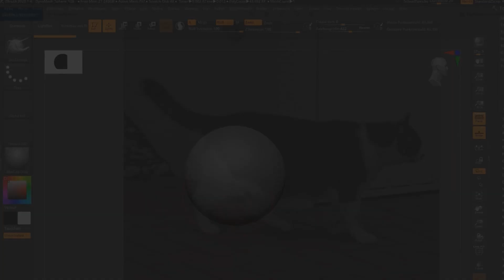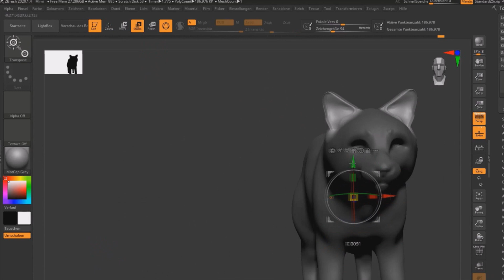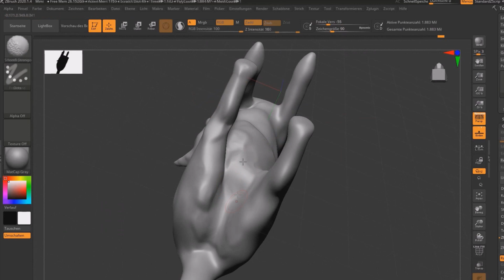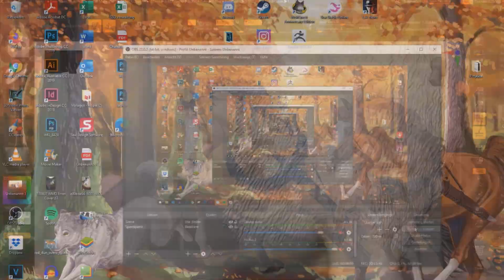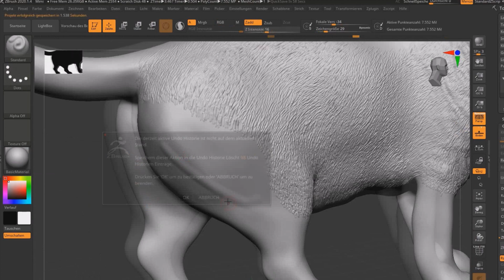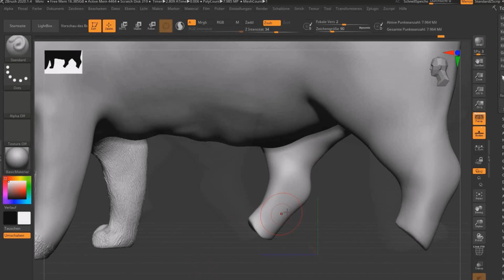😱WIR MODELLIEREN eine KATZE am PC?!😱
Hallihallo meine lieben Sammys!

Das hier ist wohl mal ein Speedpaint der etwas anderen Art xD Heute modellieren wir gemeinsam eine Katze und lernen die Zukunft des Modellierens kennen. Ich habe mich in den letzten 2 Wochen mit digitalen Modelliermethoden auseinandergesetzt und ein paar Tierfiguren gemacht. Eine Katze, die dabei entstand (Mimi von der lieben Honey Summer) entsteht in diesem Video.
Auch Schleich arbeitet mittlerweile immer öfter mit dieser Technik, da sie einfach ist, man die Figuren leicht modifizieren kann und die Transportwege der zerbrechlichen Rohlinge wegfallen, da man die Figuren ganz einfach als Datei verschicken und mit dem 3D Drucker ausdrucken kann.

Ich finde das Thema super spannend und freue mich, euch dieses neue Modell vorzustellen. Freut euch auf viele weitere Figuren in der Zukunft! Ich habe das Gefühl, dass ich mit diesem Programm deutlich besser modelliere, als mit der Hand. Und wer weiß... vielleicht werden ein paar meiner Modelle ja auch irgendwann produktionsreif!

Haltet die Ohren steif!

Pfötchen!